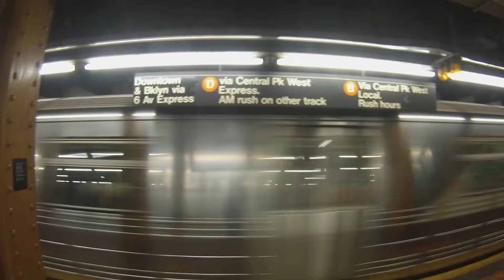Coast to Coast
Song:
Sun Models (feat. Madelyn Grant) - ODESZA